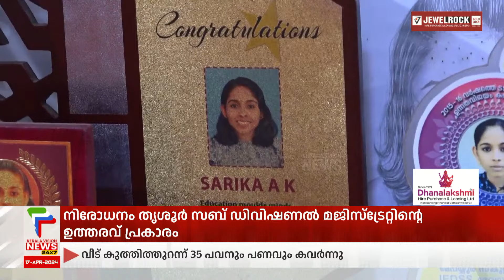വീൽചെയറിൽ നിന്നും സിവിൽ സർവീസിലേക്ക്: പ്രചോദനം കളക്ടർ ബ്രോ എന്ന് ശാരിക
About COA